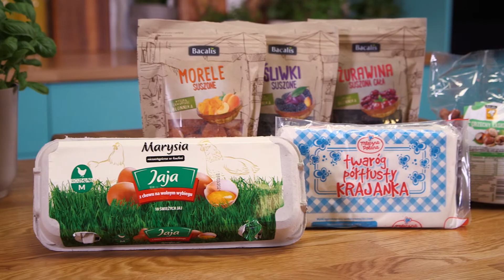🥟 Ravioli na słodko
Pierożki ravioli to klasyka włoskiej kuchni. Najczęściej nadziewane serem ricotta, mięsem lub warzywami. W tym przepisie farsz nie będzie jednak wytrawny, a słodki. Jego bazą jest twaróg krajanka i bakalie. Przygotowanie ciasta na ravioli jest proste, jak prosta jest lista składników: mąka pszenna, żółtka i odrobina wody. Nie martw się również, jeśli nie posiadasz maszynki do makaronu. Zrelaksuj się, zobacz odcinek w całości, a przy następnej okazji, zamiast swojskich pierogów, zaserwujesz pyszne domowe, włoskie ravioli!

Ilość porcji: 6
Cena na 1 osobę: 4,80 zł
Poziom trudności: średni
Czas przygotowania: 40 min.

Składniki:
500 g mąki tortowej lub z semoliną
600 g twarogu krajanki
300 ml śmietanki 30%
150 g wody
5 żółtek
Garść suszonej żurawiny
Garść suszonych moreli
Garść orzechów laskowych
Kilka suszonych śliwek
1 opak. pasty waniliowej lub laska wanilii

Sposób przygotowania:
Mąkę, żółtka jaj oraz wodę łączymy ze sobą. Zagniatamy ciasto do uzyskania jednolitej masy i odstawiamy na kilkanaście minut. Po tym czasie podsypujemy blat lub stolnicę mąką. Jeśli nie posiadamy maszynki do makaronu, ciasto możemy rozwałkować. Im cieńsze ciasto, tym pierożki będą delikatniejsze.
Na połowie powierzchni ciasta w równych kilkucentymetrowych odstępach umieszczamy porcje farszu (20-30 g). Przykrywamy ciastem, dociskamy pomiędzy porcjami, aby ciasto skleiło się. Kroimy na porcje. Brzegi możemy zasklepić przy pomocy widelca. Gotujemy przez 3-4 minuty.
Sos. Do śmietanki 30% dodajemy pastę waniliową. Zagotowujemy i pozostawiamy do zredukowania. Dodajemy kilka łyżeczek cukru i pozostawiamy jeszcze na ok. 2 minuty.
Ravioli na talerzu możemy udekorować suszonymi bakaliami.